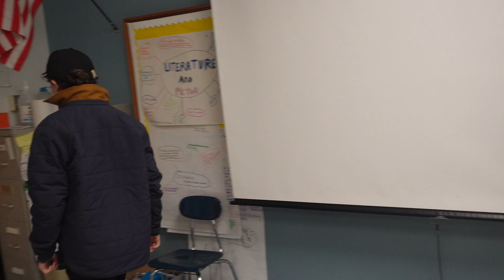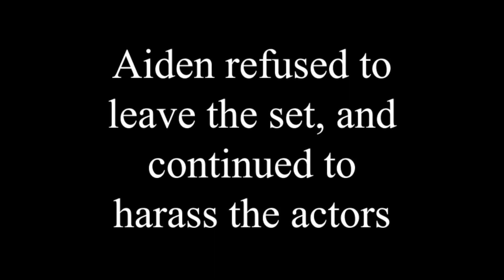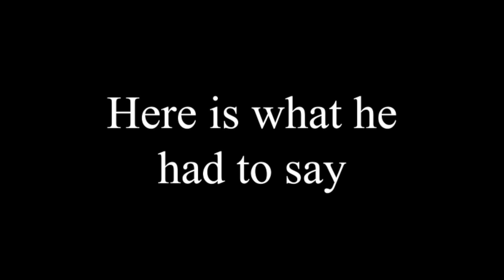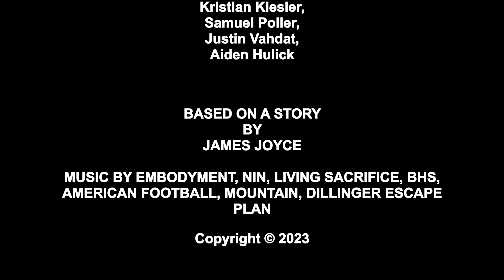An Encounter (School Movie)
"An Encounter" is a short story by James Joyce. It is second in a collection of Joyce's short stories called Dubliners. In the story, two young boys experience an eerie encounter with a strange, old man. The story was adapted for a school movie by @bitddeer , @PotatoArmys , @tylerawesome9993 , @BurntTapeProductions2016 , @jeffgoldblumvevo7655. Featuring @scottcameron4984